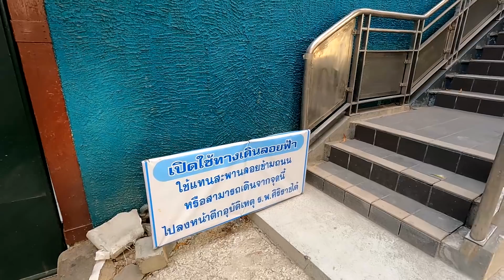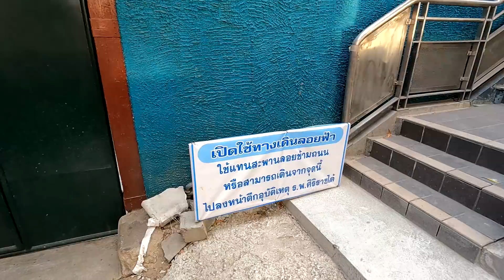ปรับภูมิทัศน์!!แยกศิริราช สร้างทางเดินลอยฟ้า ผิวจราจร ทางเท้า ทางเดินข้าม (25/1/65)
เดินดู!!ทางเดินยกระดับ (Sky Walk)ด้านหน้าโรงพยาบาลศิริราช จากอาคารกองสลากกินแบ่งรัฐบาลถึงอาคารผู้ป่วยนอก และข้ามทางแยกไปยังซอยแสงศึกษา (ซอยอิสรภาพ44) เพื่อความสะดวกสำหรับผู้เดินทางมาโรงพยาบาลศิริราช เป็นการชั่วคราว การก่อสร้างใกล้เสร็จสมบูรณ์ 100%มีเพียงการเก็บงานอีกเพียงเล็กน้อย งานปรับผิวถนนอรุณอมรินทร์ ทางเท้า ทางม้าลาย จุดกลับรถหน้าโรงเรียนวัดอมรินทราราม ขนาด 1ช่องจราจร สำหรับทางเดินลอยฟ้านี้จะช่วยอำนวยความสะดวกให้กับผู้ที่เดินทางมา รพ.ศิริราช และจุดสำคัญบริเวณแยกศิริราชได้เป็นอย่างดี เช่นตึกผู้ป่วยนอก รพ.ศิริราช ถนนวังหลัง วัดระฆัง ซอยอิสรภาพ44